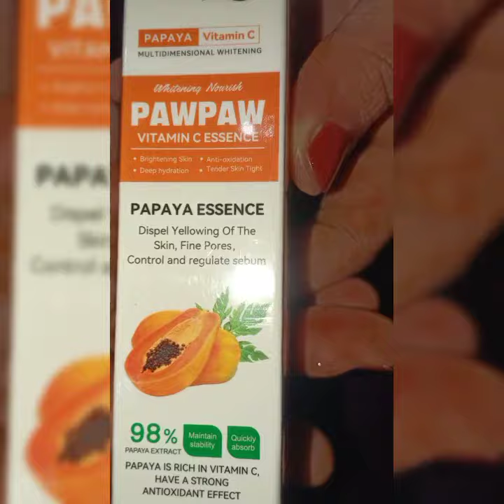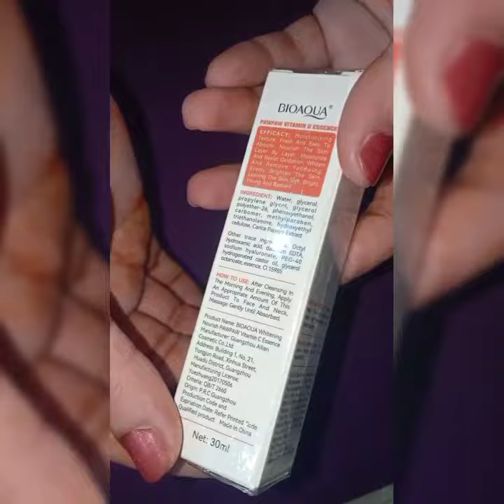papaya serum for face | papaya serum review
face serum
good vibes tea tree and papaya serum
good vibes tea tree and papaya oil control serum review
papaya serum
best vitamin c serum for face
good vibes tea tree and papaya serum price
serum
skin drop papaya-c face serum review
ever organics papaya soothing gel
skin drop papaya-c face serum reviews
papaya
good vibes tea tree & papaya serum review
vitamin c serum
good vibes papaya face serum
papaya oil control serum review in tamil